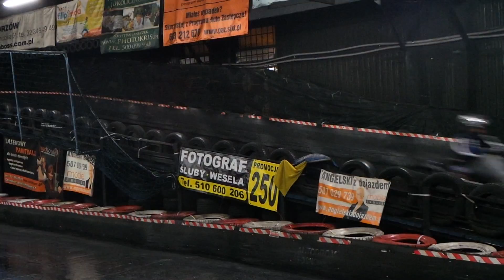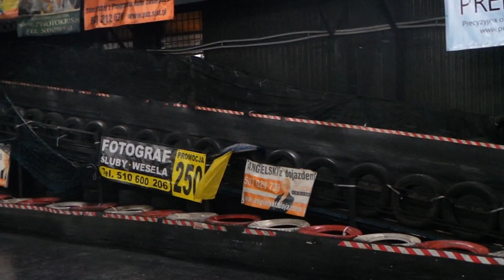Autodrom Sosnowiec 25.02.2015